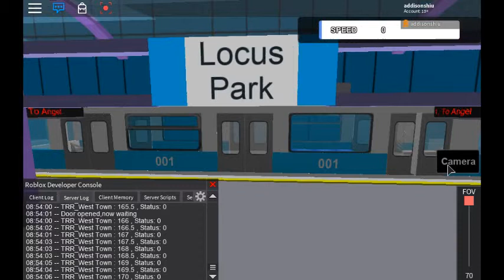Multiple train test in camera